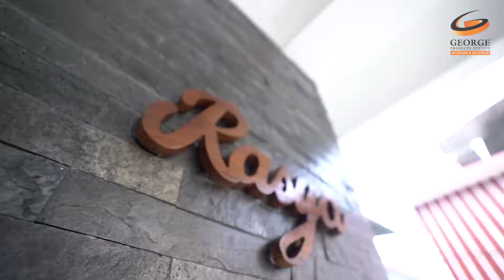George Projects Pvt Ltd | UPVC Doors & Windows | Interior Designs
George Projects Pvt Ltd

George Projects is one of the leading upvc window manufactures in Kerala We have our factories are Located in Pookattupady, Aluva and Pallipuram, Cherthala. Our UPVC windows are made of high quality international UPVC profiles which gives our windows lifelong warranty andbetter asthetic look for your homes. The windows are made to the finestquality and specifications which makes the windows life maximum.